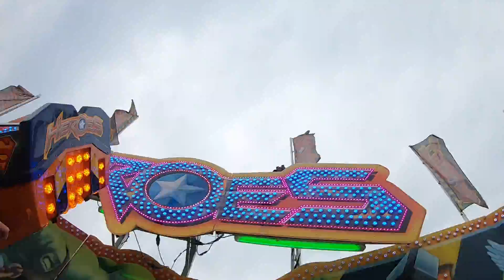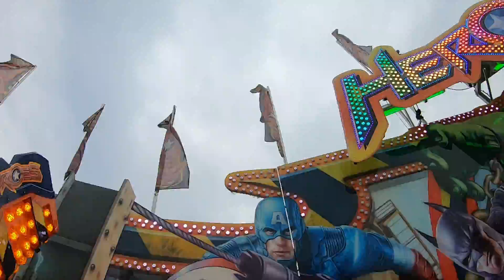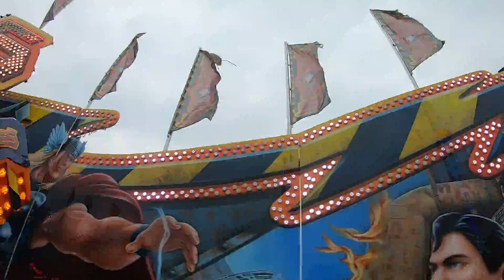Heroes - Fick (ONRIDE) Video Annakirmes Düren 2019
Heroes von Fick Onride / POV Video von der Annakirmes in Düren 2019. Tivoli Enterprises Orbiter Heroes Kirmes / Volksfest Düren 2019.

Fahrpreis: 4,00€